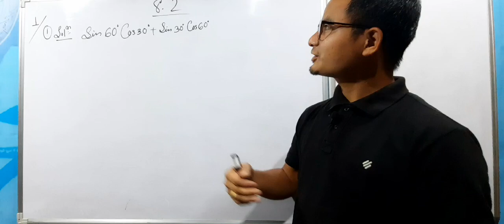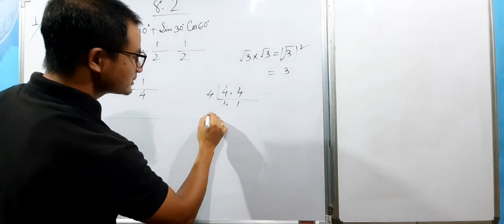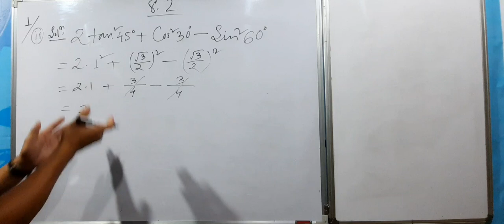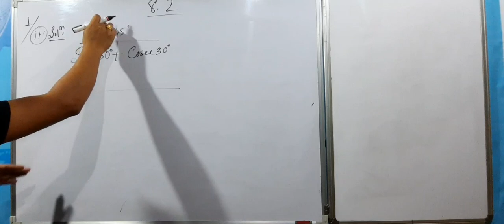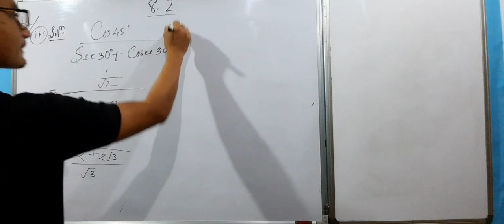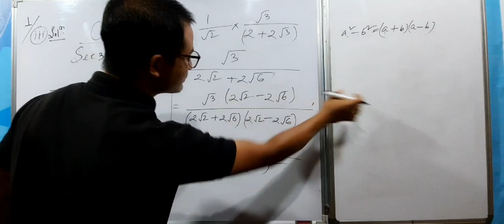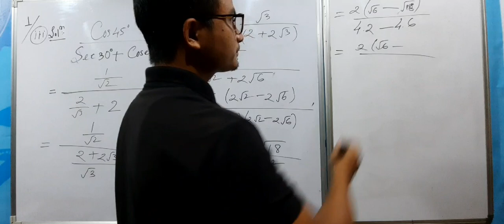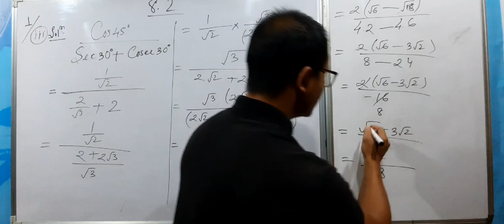Class X MATHS, Exercise 8.2 , Q.No1 Chapter 8 (Trigonometry/थामख'नासु) Bodo/English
Through this video you will learn to solve Question No 1 of exercise 8.2 that of class 10th MATHS for both SEBA and CBSE